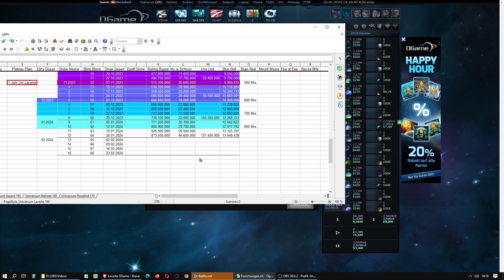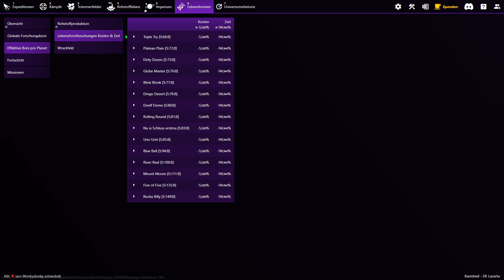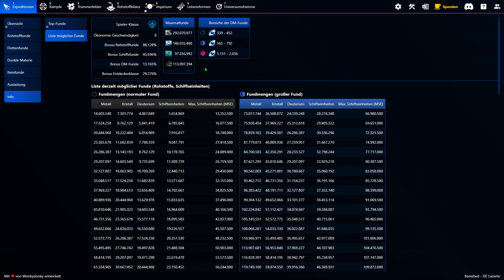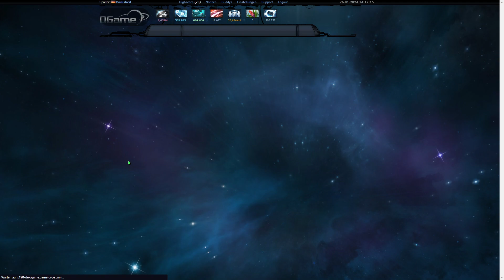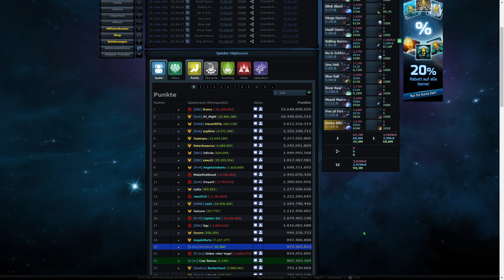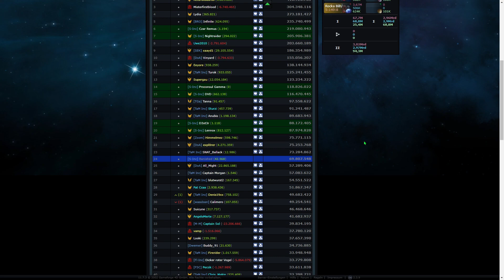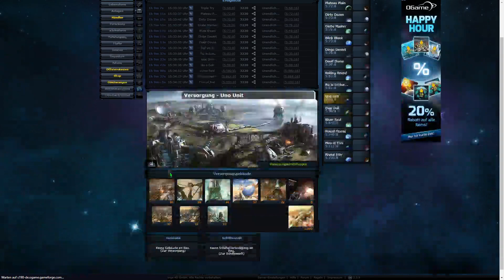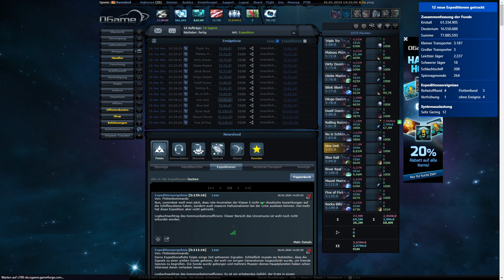Ogame, Uni Lacerta 190, nach 64 Wochen, 873,5 Mio Punkte.